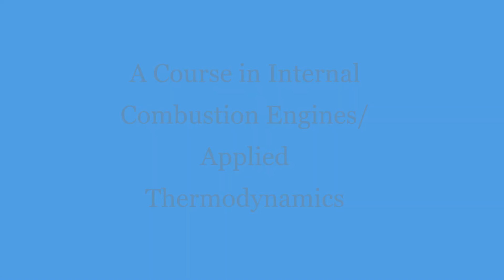A Free Course in Internal Combustion Engines/Applied Thermodynamics | ProfSVJadhav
KeepLearningKeepGrowing BeAmong3Percent TeamLLAGT ProjectGreenHands SayYesToMenstrualHygiene EducateARuralChild PayAsYouWish This is a introductory lecture on internal Combustion Engines/ Applied Thermodynamics Course.
If you have liked the video please do share it among your student friends.